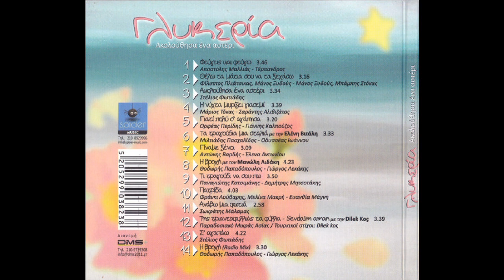Γιατί πολύ σ' αγάπησα (2016) - Γλυκερία